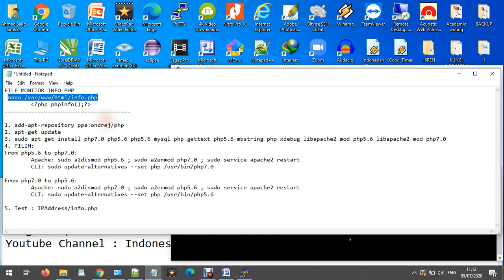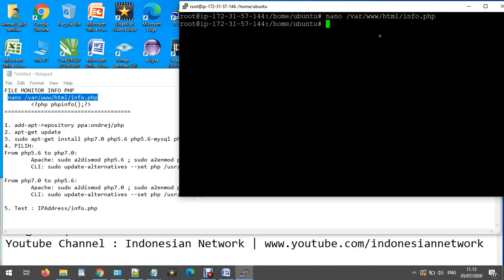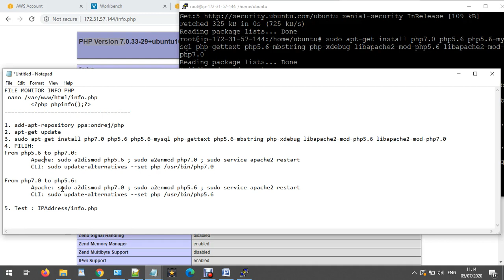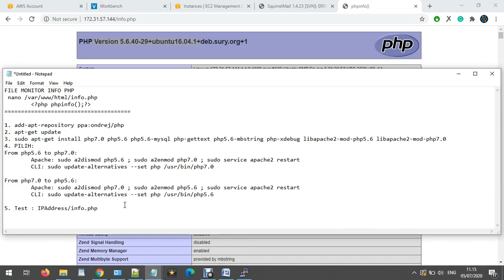CARA DOWNGRADE PHP 7.0 ke 5.6 PADA LINUX UBUNTU 16.04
LANGKAH:
1. add-apt-repository ppa:ondrej/php
2. apt-get update
3. sudo apt-get install php7.0 php5.6 php5.6-mysql php-gettext php5.6-mbstring php-xdebug libapache2-mod-php5.6 libapache2-mod-php7.0
4. PILIH:
From php5.6 to php7.0:
 Apache: sudo a2dismod php5.6 ; sudo a2enmod php7.0 ; sudo service apache2 restart
 CLI: sudo update-alternatives --set php /usr/bin/php7.0

From php7.0 to php5.6:
 Apache: sudo a2dismod php7.0 ; sudo a2enmod php5.6 ; sudo service apache2 restart
 CLI: sudo update-alternatives --set php /usr/bin/php5.6

5. Test : IPAddress/info.php